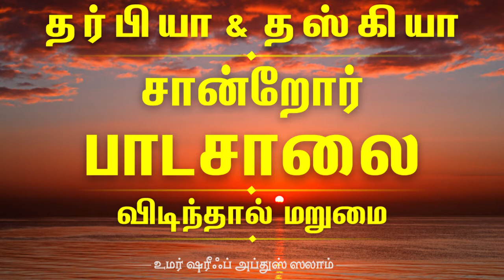தர்பியா & தஸ்கியா | சான்றோர் பாடசாலை - விடிந்தால் மறுமை | உமர் ஷரீஃப் அப்துஸ் ஸலாம்.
Venue:
Masjid e Ahle Hadees Ikhlas,
Jamalia, Chennai, IND